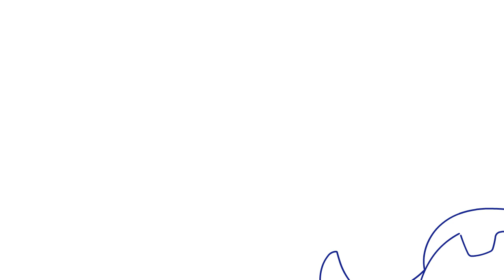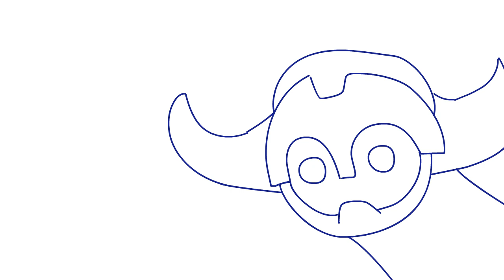Overwatch Animated: Orisa vs Doomfist | Original Animation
Like many people, I was looking forward to Doomfist being the new character. Terry Crews being a part of the Overwatch cast sounded awesome, but after tons of speculation, Jeff Kaplan announced the new character wouldn't be Doomfist. Instead, it was going to be the robo centaur, Orisa. I was a bit upset. Here are my thoughts. Enjoy :D